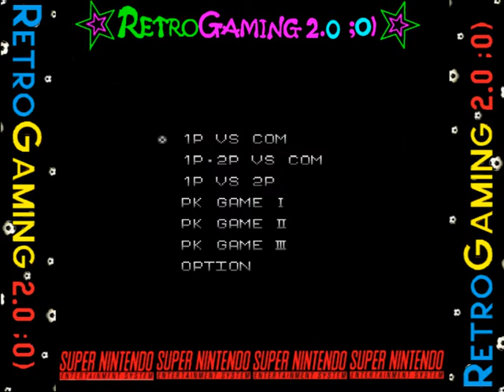Super Soccer Champ (Super Nintendo).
Super Soccer Champ
RétroGaming 2.0 ;0) Vous présente du Sports plus particuliérement du football avec "Super Soccer Champ"comme ont sais c' est bien un jeu de football de Taito qui a été initialement publié dans les Arcades en tant que Football Champ. Il a ensuite été remasterisé et publié sur le Commodore Amiga en Europe et sur la Super Nintendo dans les trois régions par Domark. Il est connu comme Euro Football Champ en Europe, Hat Trick Hero au Japon et Super Soccer Champ aux États-Unis.

Le jeu est orienté horizontalement, avec les buts sur les côtés est et ouest du terrain. Le joueur peut choisir entre huit équipes internationales, dont la composition réelle est différente pour chaque version. Hat Trick Hero remplace l'Espagne et la France par le Japon et les États-Unis, par exemple. Le jeu comprend également l'Argentine, le Brésil, l'Angleterre, l'Allemagne, l'Italie et les Pays-Bas.

La version arcade originale a été incluse dans la compilation PS2 Taito Legends 2. Le jeu a finalement été suivi d'une suite exclusivement japonaise, Hat Trick Hero 2.

Détail (s) du jeu :
Nom : Super champion de football
Date de première sortie : 1992
Plate-forme (s) : Super Nintendo Entertainment System / Amiga / Atari ST / Commodore 64
Développeur (s) : Taito Corporation
Éditeur (s) : Domark Software
Genre (s) : Football
Thème (s) : Sports
Franchise (s) : Hat Trick Hero
Alias : Hat Trick Hero / Champion d'Europe de football